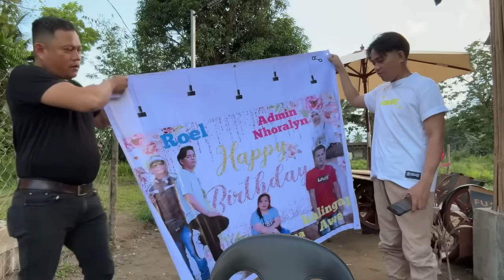RELIVE TAYO! NASA KUBO NA!